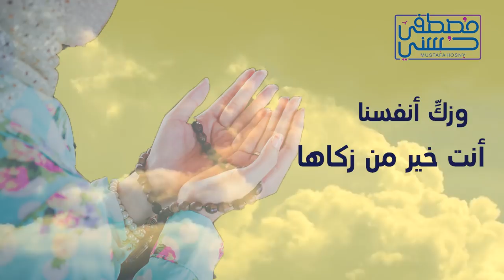17- اللهم افرغ في قلوبنا من الرحمة ببعضنا - مصطفى حسني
اللهم افرغ في قلوبنا من الرحمة ببعضنا..